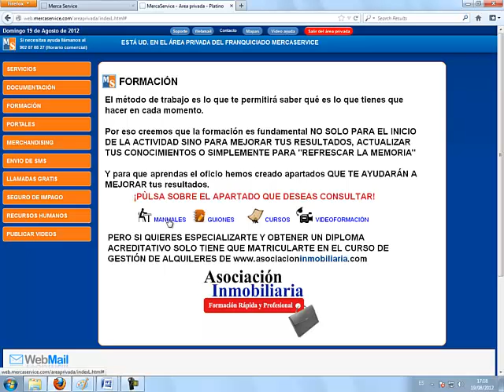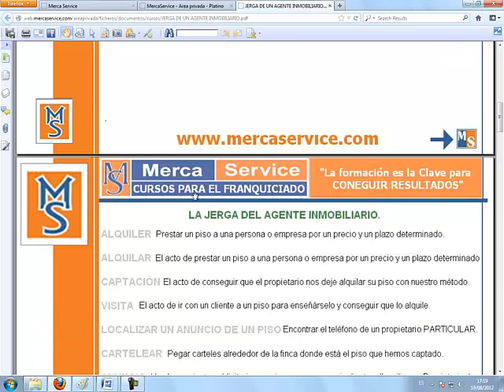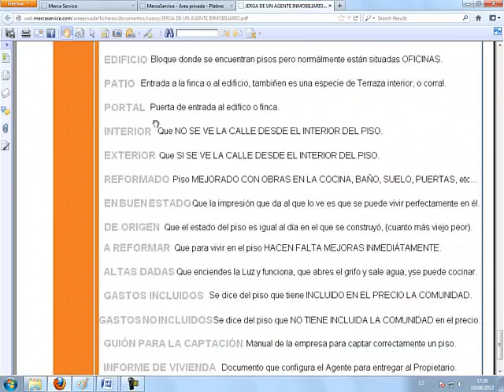Asociacion Inmobiliaria. Capitulo 105